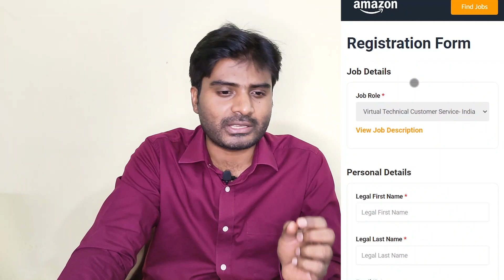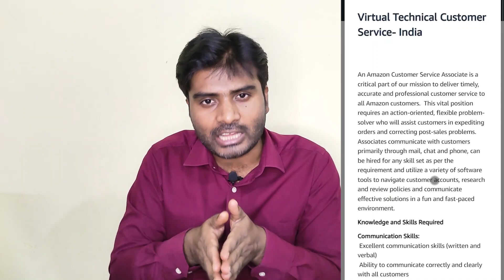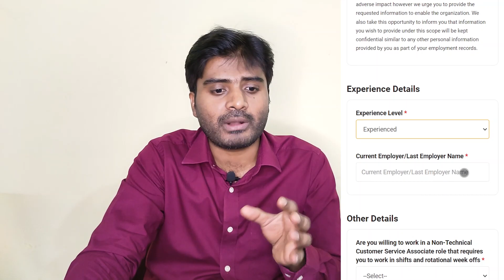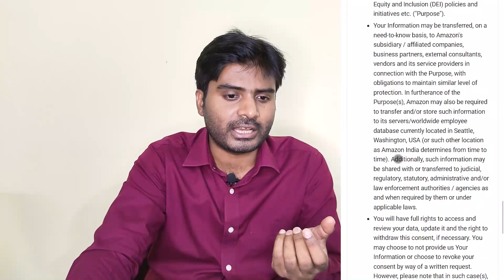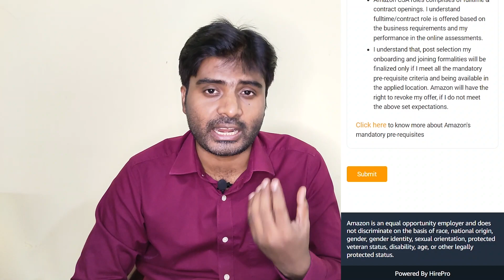Amazon Work From Home, TCS Bulk Hiring, Amazon Assessment test |10+2, 12th Pass, Freshers, Graduates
👉How To Crack Amazon Work From Home Assessment test | 12th Pass, Freshers, Graduates Work from home

🔥 Must checkout (Recommended):
✅ How To Crack Amazon Assessment TEST (COMPLETE GUIDE A To Z)

 👉Apply Links & HR Details Shared In My Telegram Channel - JOIN NOW

👉1)Get a New Course to Explore Opportunities in Finance to Build your Career for FREE
👉3) Get a free course on financial planning worth Rs1000/- for absolutely FREE!!!

🟡Apply Links & Details Is also Shared On My Telegram Channel : Join
Or

Amazon
TCS
Tata consultancy services
TCS work from home